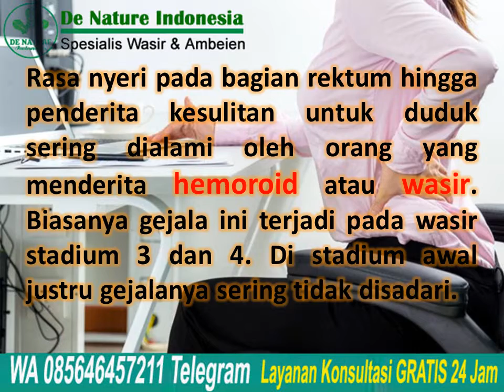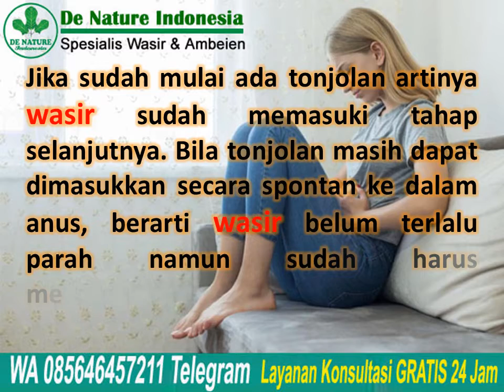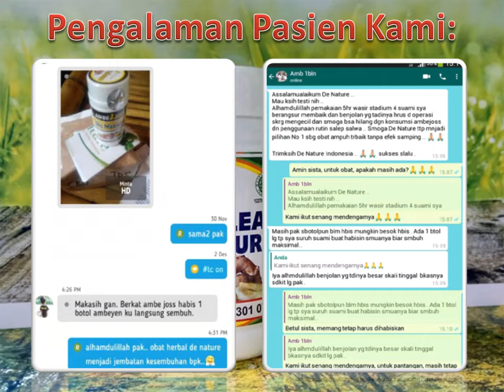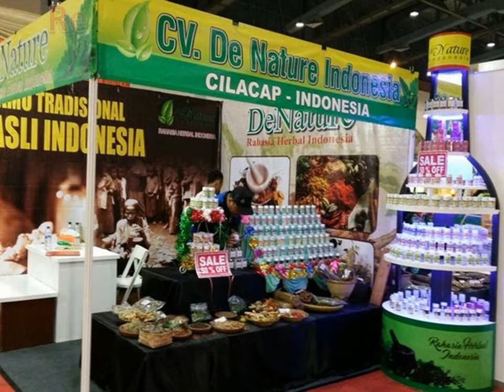Tanda tanda Awal Kehadiran Ambeien Ini Harus Segera Diatasi, Kalau Tidak Makin Menyiksa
Tanda tanda Awal Kehadiran Ambeien Ini Harus Segera Diatasi, Kalau Tidak Makin Menyiksa - Wasir atau ambeien secara umum merupakan tonjolan yang muncul di lubang keluar atau anus yang bisa terjadi pada saat buang air besar disertai rasa nyeri
bahkan keluar darah.

Konsultasi & Pemesanan
Kontak:
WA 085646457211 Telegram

Semoga bermanfaat.